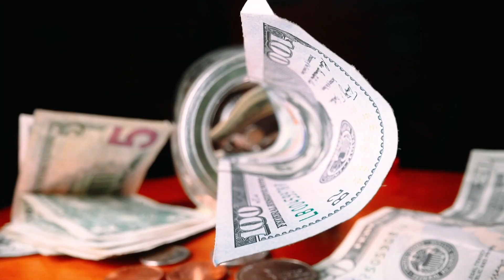CATCH22 CLIP - 1 BILLION DOLLARS ELECTRA GOAL!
HACKRIDE STUDIOS
Support Hackride Studios